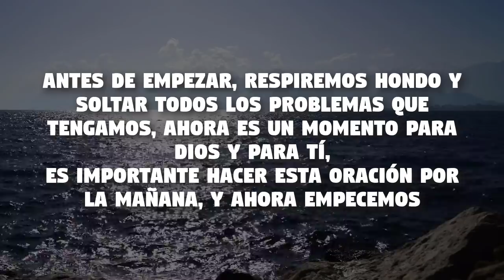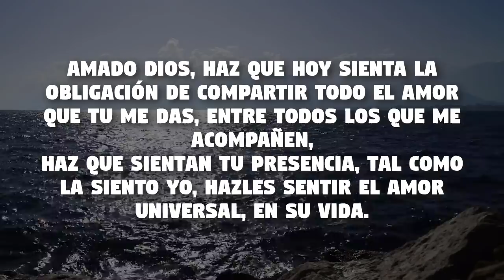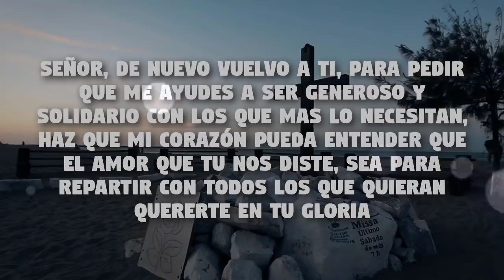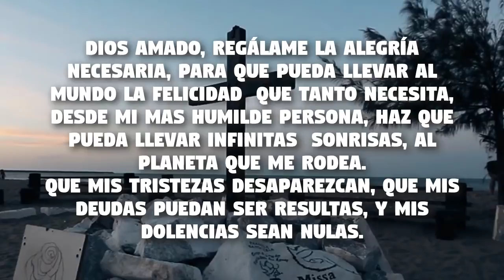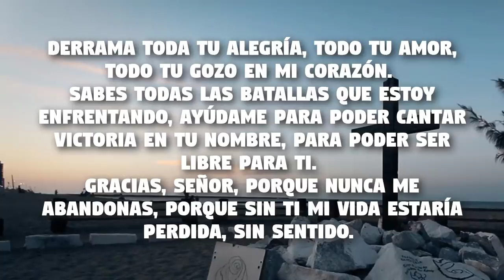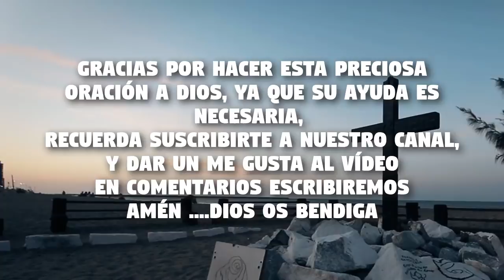AHORA ES EL MOMENTO DE HACER ESTA PODEROSA ORACIÓN A DIOS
deja lo que estés haciendo, haz esta oración diaria, para pedir la bendición a DIOS, escuchala y compartel entre tus seres queridos,
hoy en dia necesaitamos una poderosa oración como esta, Dios tiene el don de escucharte y esta es la voz que nosotros alzamos para ser escuchados

Vídeos:
Pixabay License
Gratis para usos comerciales
No es necesario reconocimiento